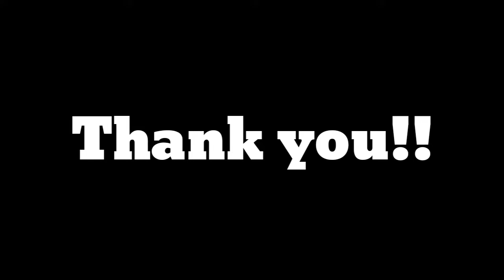HUNTING DOWN CAMPERS || 22 KILLS GAMEPLAY || ACE 9 TIER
Hello guys ,
New video these are some of my in match fights, hunting down camper with my squad, hope you like this video .
Please leave your suggestions in the comments section I will surely work on that.